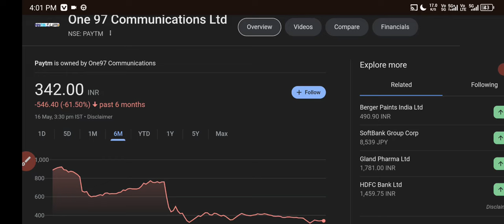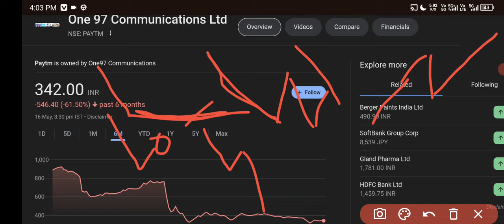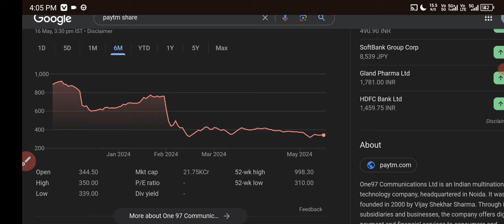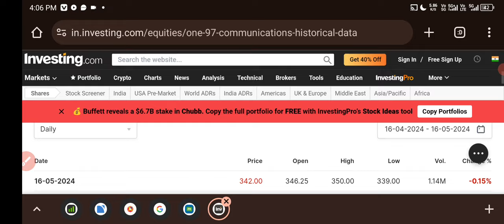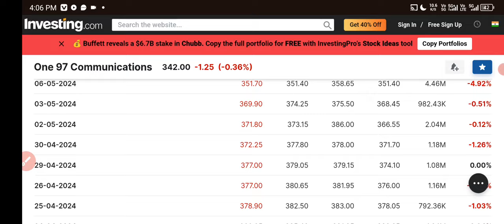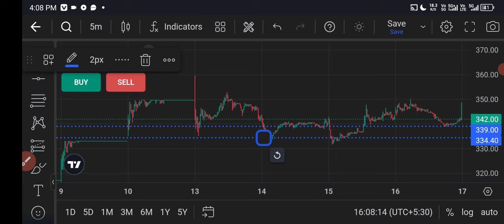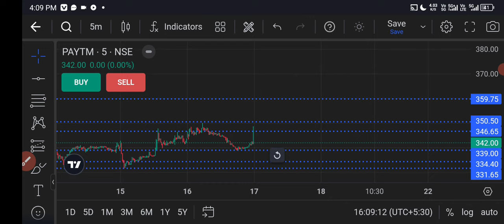Paytm Share News Today 🟢 paytm share latest news ✅ paytm share 17 May Target